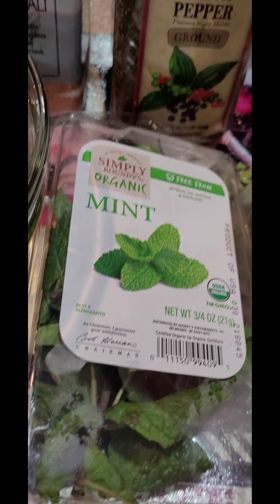Ensalada de pepinos con yogurt griego.